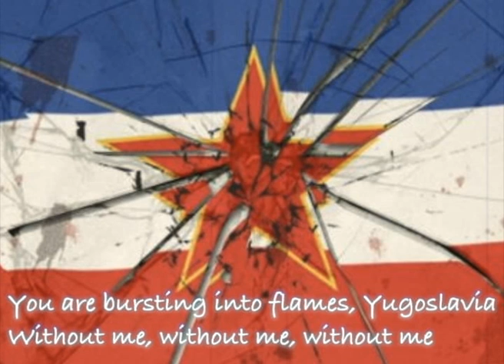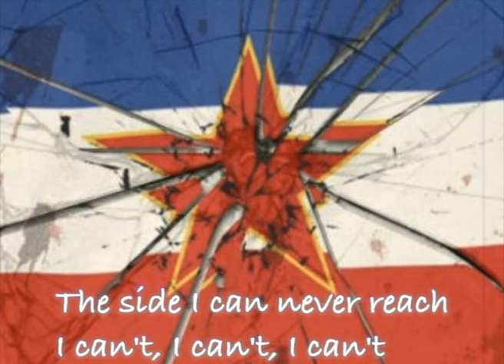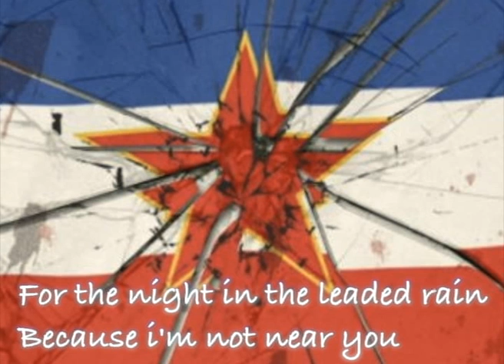t.A.T.u. - Yugoslavia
English subtitles.